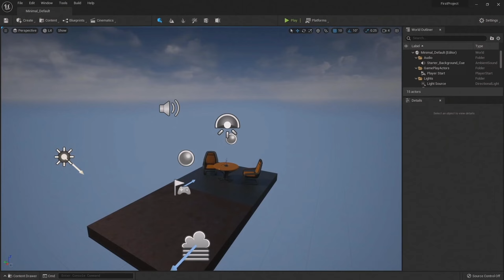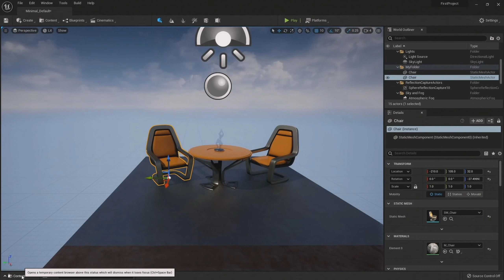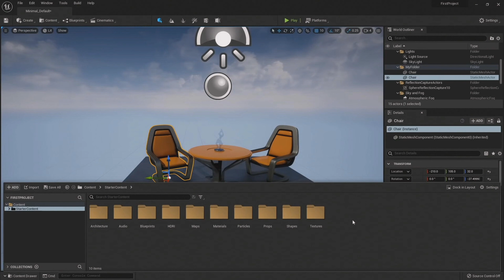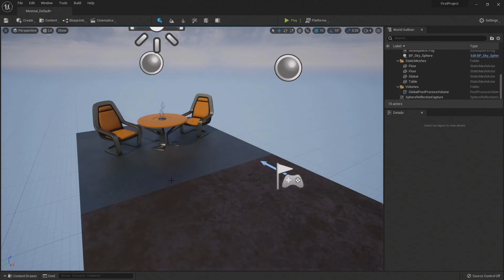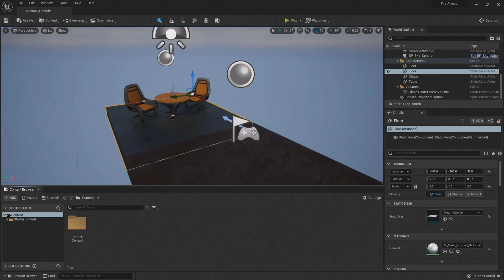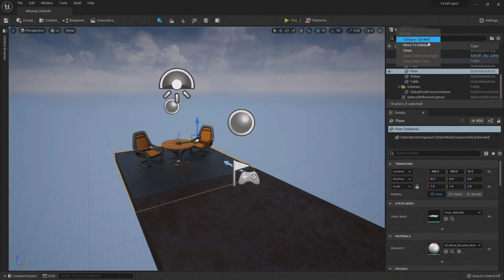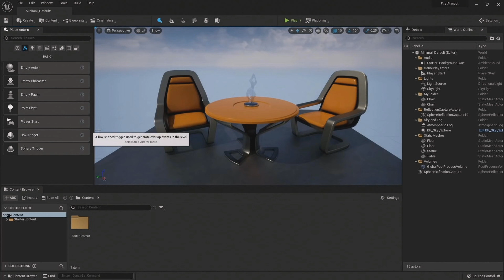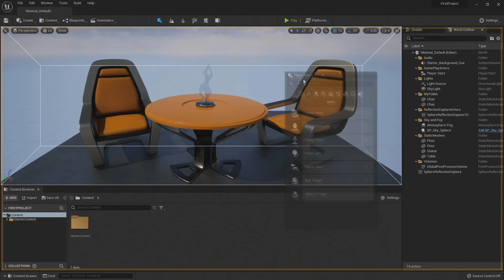Unreal Engine 5: Пользовательский Интерфейс | Урок 2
Этот урок при переводе я разбил на отдельные видео, чтобы было удобнее изучать и переводить. Урок не мой, я его просто перевожу и также изучаю этот движок, как и вероятно вы!!

Учебник Unreal Engine 5 для начинающих! В этом бесплатном руководстве мы рассмотрим все, что вам нужно знать, чтобы начать работу с Unreal Engine 5. В частности, мы сосредоточимся на новых функциях Unreal: нанитах и люменах. Вы узнаете, как установить Unreal Engine, перемещаться по 3D-окну просмотра, создавать материалы и миры, лепить ландшафты, рисовать листву, программировать в Unreal с помощью Blueprints и заканчивать созданием фотореалистичного мира в реальном времени.

Cистемные требования:
МИНИМАЛЬНЫЕ:
ОС: Windows 8.1 / Windows 10 (Latest Service Pack)
Процессор: CPU на 12 ядер с частотой 3.4 ГГц
Оперативная память: 64 Гбайт
Видеокарта: NVIDIA GeForce RTX 2080
DirectX: Версии 11
Место на диске: 100 Гбайт

unrealengine